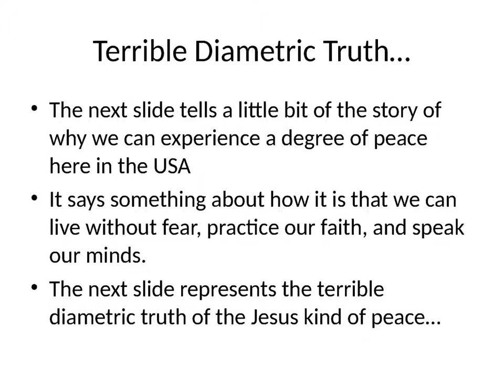Making it Through December PEACE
Third in the series of PowerPoint videos for Prequel to Advent Be-A-Disciple class